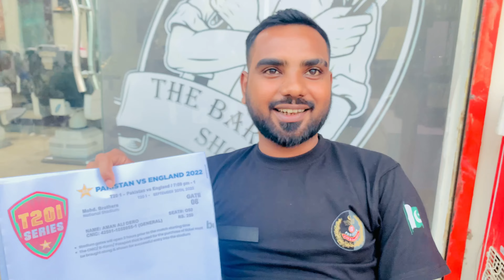Pakistan Vs England Live Cricket Match 2022 | Karachi National Stadium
Pakistan Vs England Live Cricket Match Karachi National Stadium I Love Cricket
Friendly Match I Love Pakistan I Love England Enjoying The day
Keep Supporting Entertainment Vlog
Best Channel Youtube